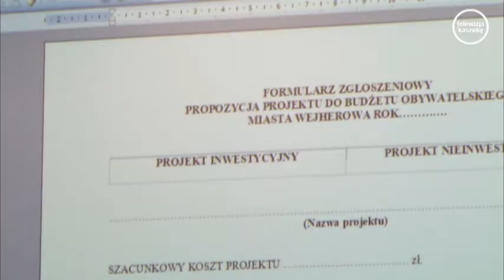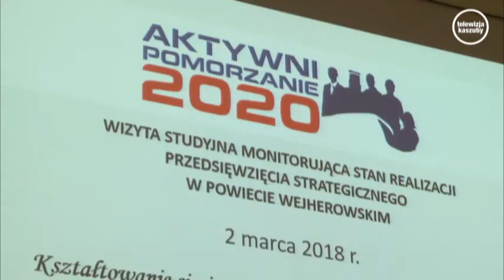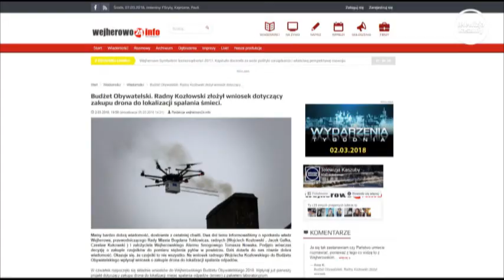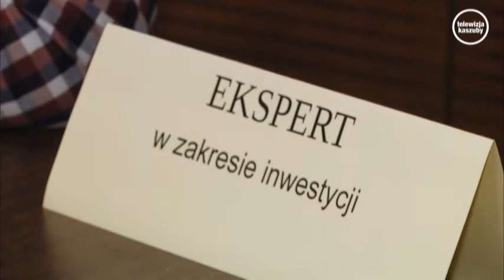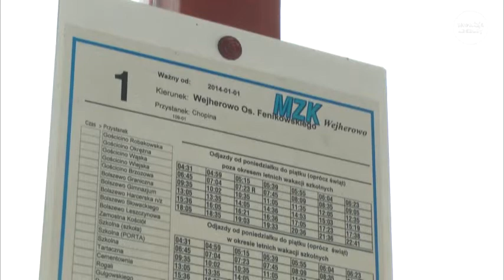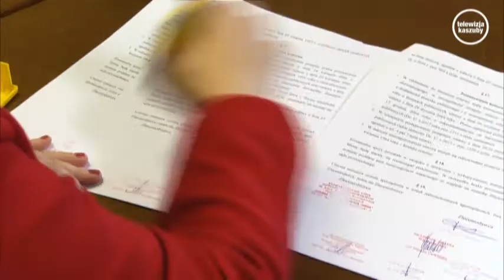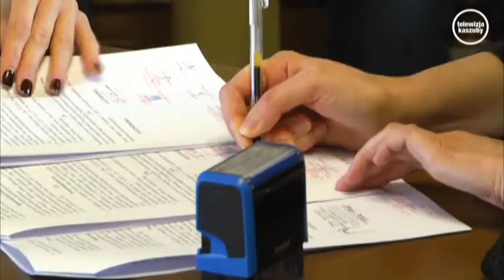Podsumowanie Tygodnia - 09.03.2018